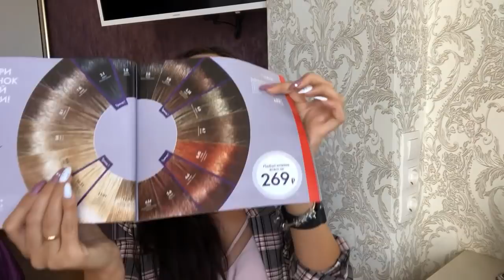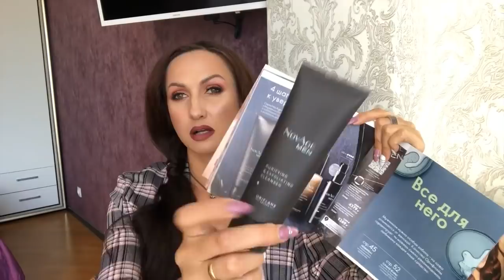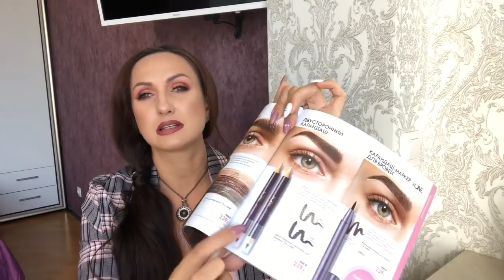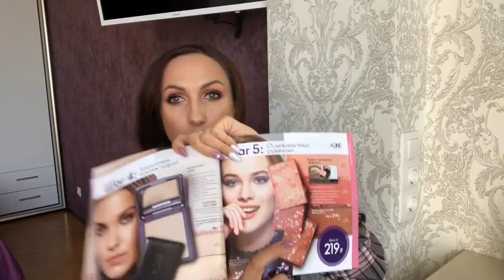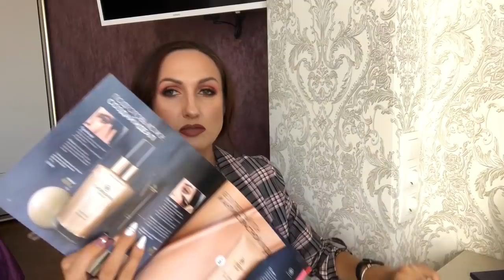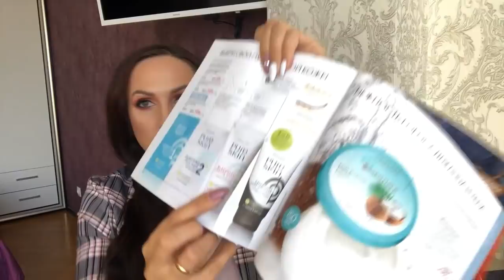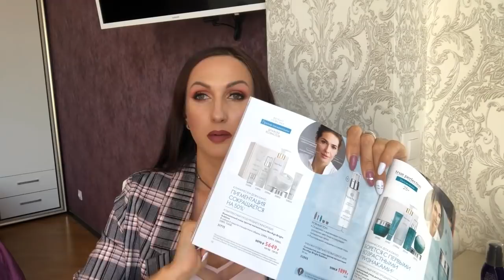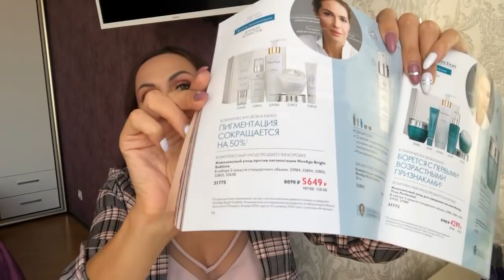Обзор заказа по 12 каталогу 2019 Орифлэйм. Ответы на ваши вопросы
✅  Новинки 12 и 13 каталога
✅ Тушь с экстремальным объемом The ONE Tremendous - Черный 34580

3 самых задаваемых мне  вопроса в Инстаграмм и на Ютубе
✅ Как я смываю тушь с нарощенных ресниц
✅ Как избавилась от пигментации. Самые эффективные продукты
✅ Какой я делаю уход, очищение, чтоб убрать черные точки. какие любимые маски

Ссылки на видео о которых говорила:
Трэндовый Макияж с обложки.

Мой заказ

34872    Очищающая маска-пленка с углем Pure Skin
35757    Парфюмированный спрей Scentsational [Сентсэйшнл]
41147    Карандаш для губ The ONE
41149    Карандаш для губ The ONE
41156    Карандаш для губ The ONE
41155    Карандаш для губ The ONE
25429    Cтойкая краска для волос HairX TruColour - Красное дерево
34920    Невидимый гель для укладки волос North for Men
29705    Комплекс «Омега-3»
41657    Вдохновляющий мусс для душа Be Happy
130074    Набор «Свежее дыхание»
34832    Шампунь для окрашенных волос «Гранат и овес»
34833    Кондиционер для окрашенных волос «Гранат и овес»
42314    Гель для душа VitaCare «Бодрящий апельсин»
34907    Ночное восстанавливающее масло-эликсир для волос Eleo
42316    Гель для душа VitaCare «Сочный лайм и имбирь»
526201    Тостер Vitek 7157-VT-01
34580    Тушь с экстремальным объемом The ONE Tremendous
39952    Сумка Aquarian
33198    Средство для умывания и скраб 2-в-1 NovAge Men
29689    Сухая смесь для коктейля «Нэчурал Баланс». Клубничный вкус
29696    Вэлнэс Пэк для женщин